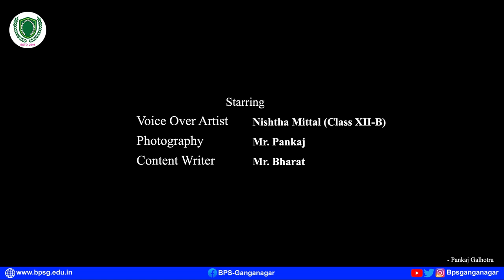Morning Assembly of Class XII (02.04.2024) | BPSG